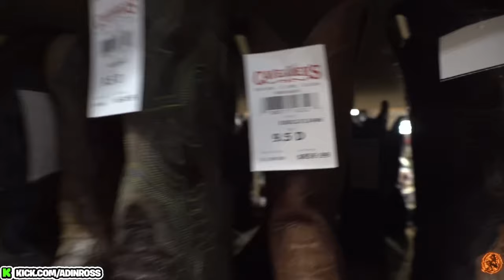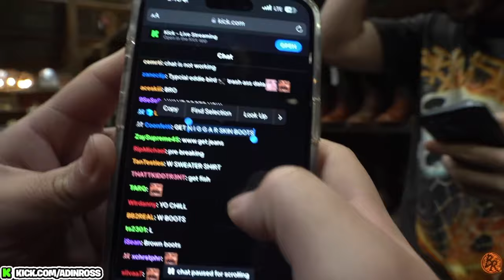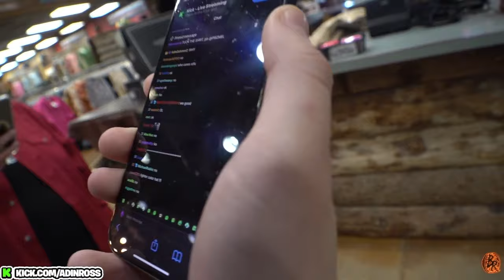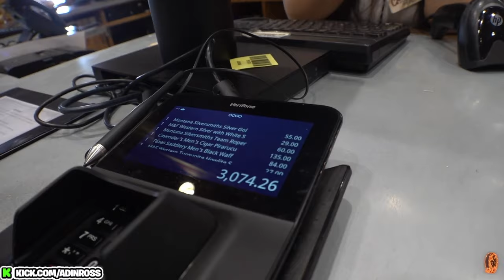Adin Ross Turns Into a Cowboy for 24 Hours!